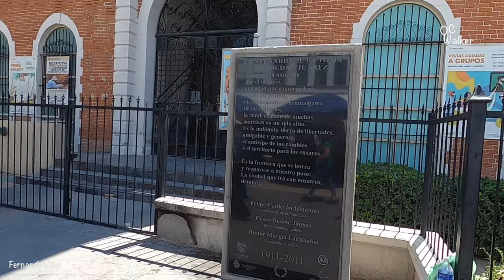Walking Downtown Ciudad Juarez Mexico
Downtown Ciudad Juarez Mexico